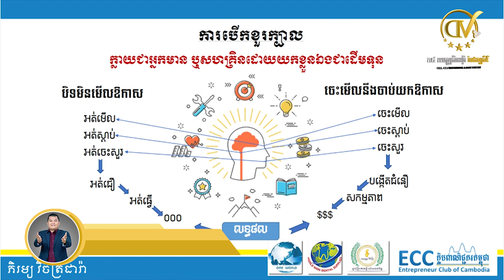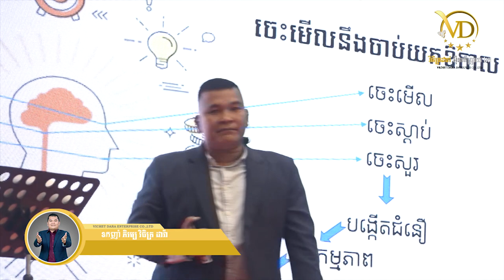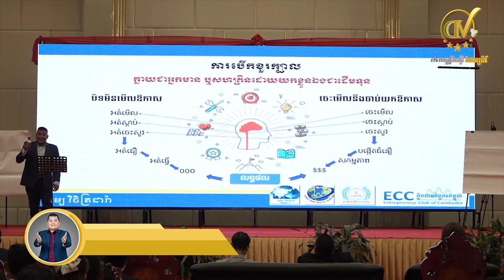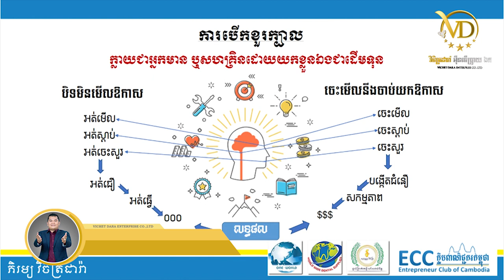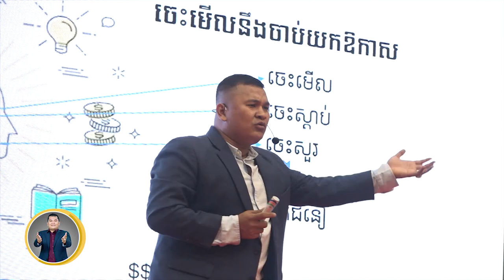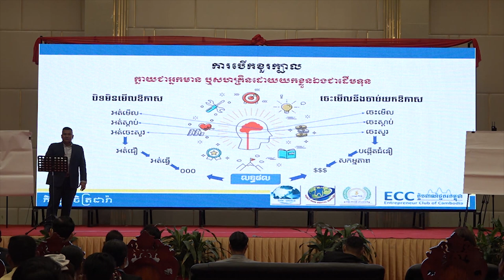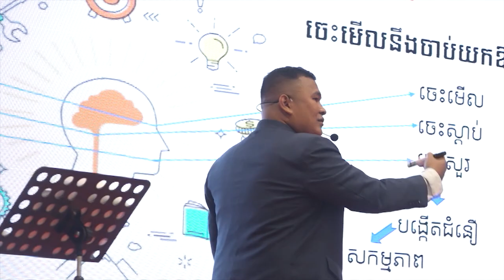ដើមទុនដែលលុយមិនអាចទិញបាន -ឧកញ៉ា ភិរម្យ វិចិត្រដារ៉ា